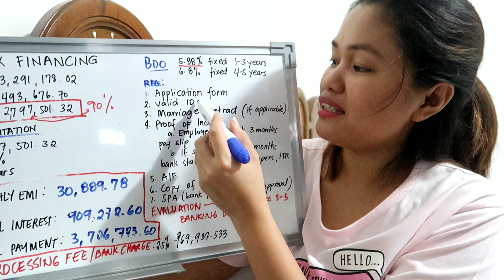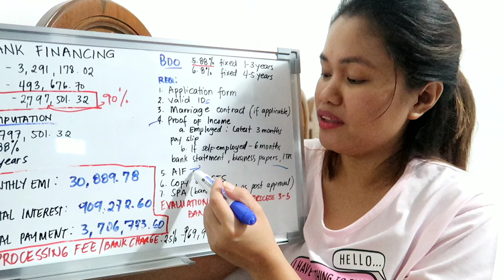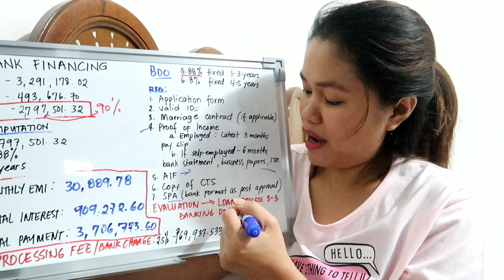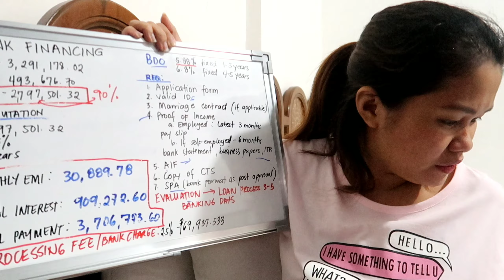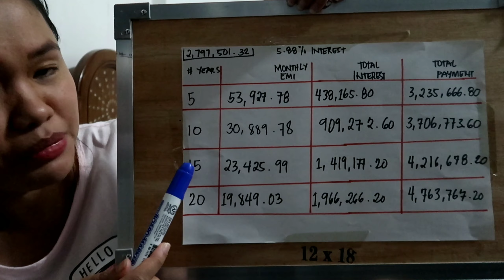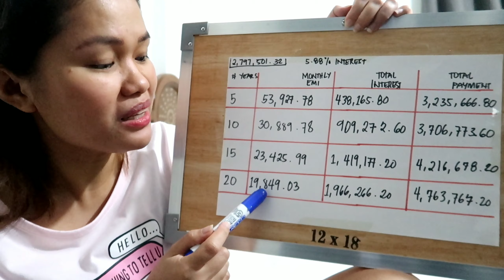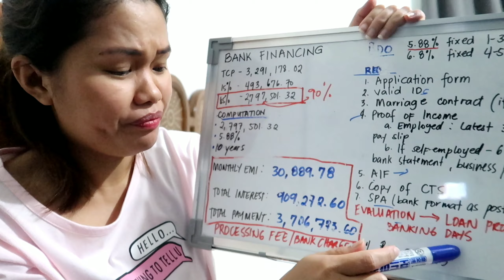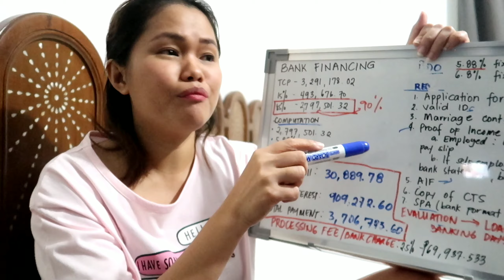Bank Financing Application, Requirements & Computations for your unit in SMDC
Reasons why nadedenied sa Bank Loan

FB messenger    :  Cleng Comprendio Rn-rm